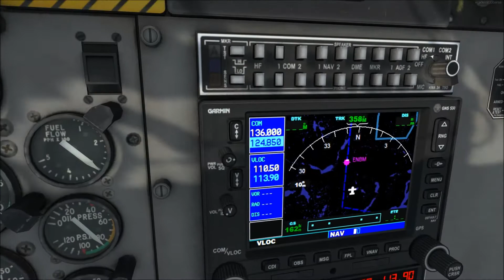Twin otter extended around ENBM in P3D v2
Flying the aerosoft Twin otter extended around the Norway freeware airports with FTX global.